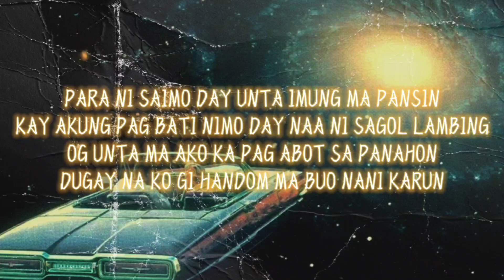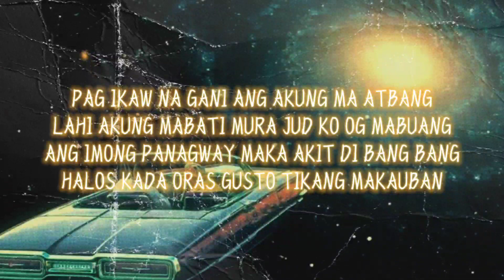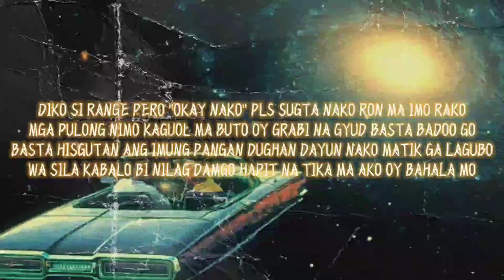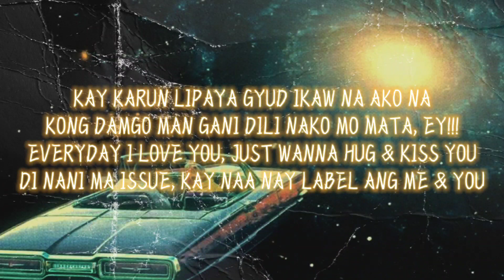MAKABUANG - TREPLAYSM (Official Lyric Video)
Title: MAKABUANG
Artist/s: Badoo Go x Lil. Messi x Jke
Prod. Since 1999
Mixed and Mastered: MAKII BEATS

Connect with TREPLAYSM